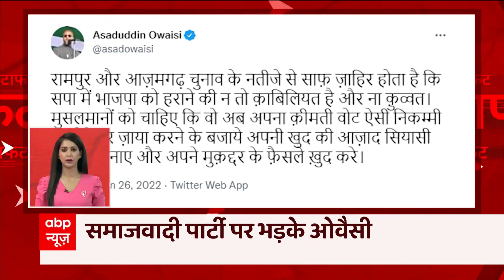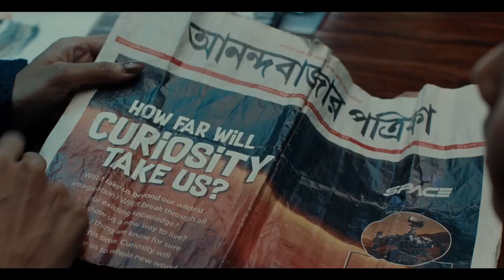TOP Morning News: सुप्रीम कोर्ट में शिंदे की तरफ से हरीश साल्वे और मुकुल रोहतगी होंगे पेश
फटाफट देखिए आज की बड़ी खबरें